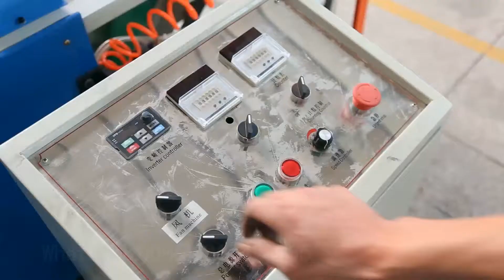Disposable toilet cushion machine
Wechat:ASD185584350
Skype: lindyguo2006
Contact person: Lindy Guo